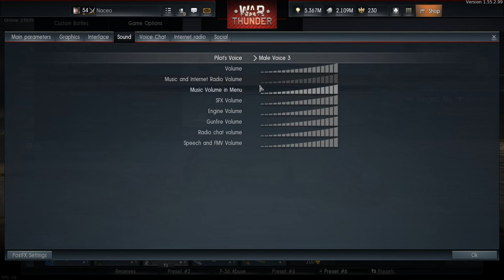War Thunder: Arcade Cockpit Challenge Redux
Closed Captions... You know that little button next to the video settings. Press that.

Kinda like the first War Thunder gameplay video I did but without the music cause I didn't think that far ahead when I hit the shadowplay button. Feel free to supply your own but be sure to turn on "Red Naval Port" from 19XX on the 3rd match so that joke I've been planning for almost 2 years can come into fruition.

0:00 Match 1 (F6F Hellcat) - AKA: The Revenge of the HellKitty (I'm so happy this crate is not sucking anymore in AB).
10:11 Match 2 (P-36 Hawk G) - AKA: The A6M Wannabe (Though too be fair the Hawk G can kick all kinds of ass).
18:00 Match 3 (P-38 Lightning) - AKA: About Fricking Time! You lot may be tired of my old standbys so here is something new.